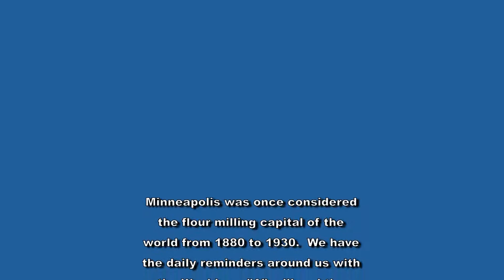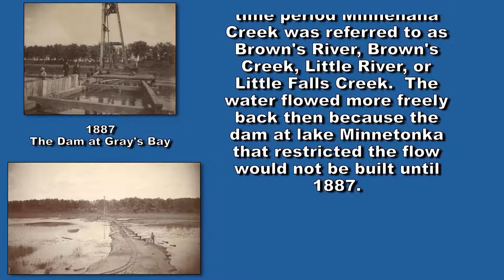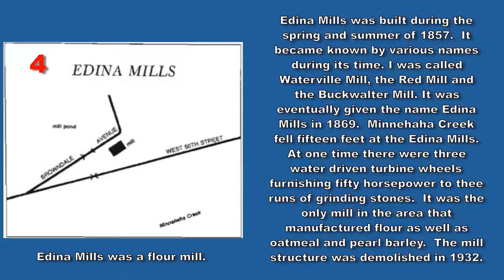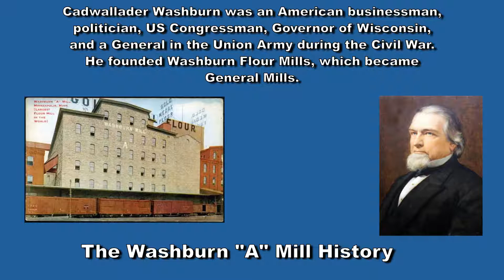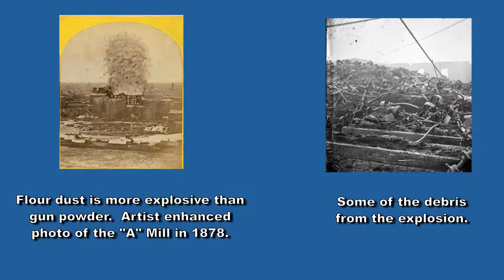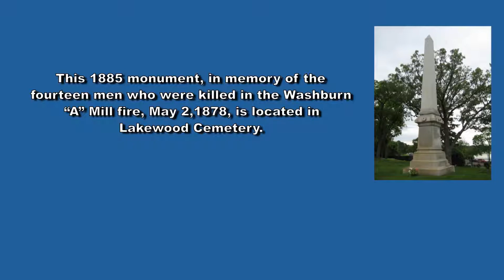Minnehaha Creeks Six Mills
The story of six mills that used to be along the bank of Minnehaha Creek.